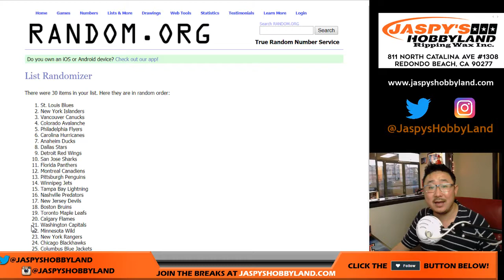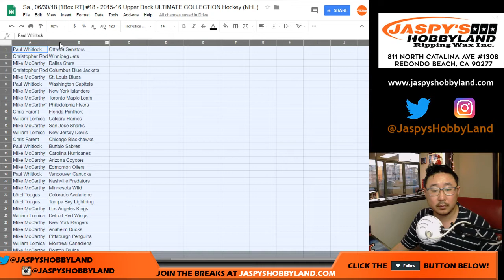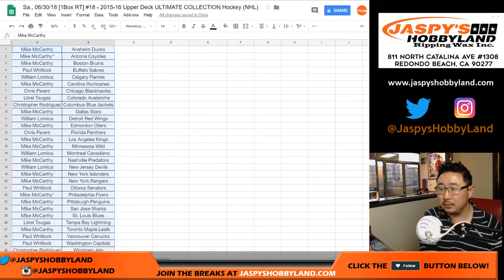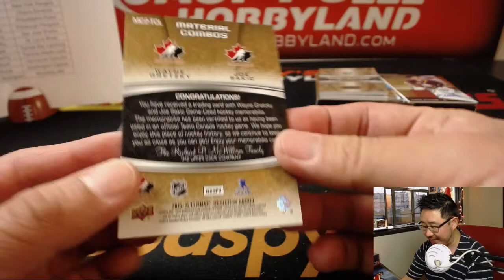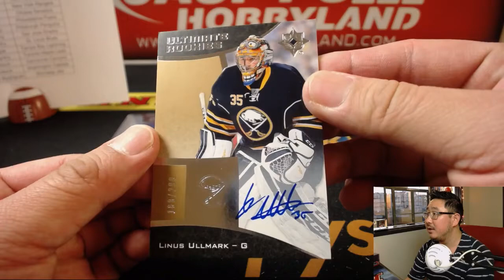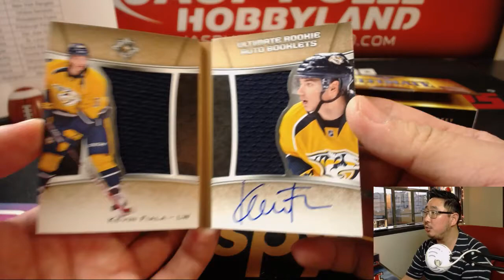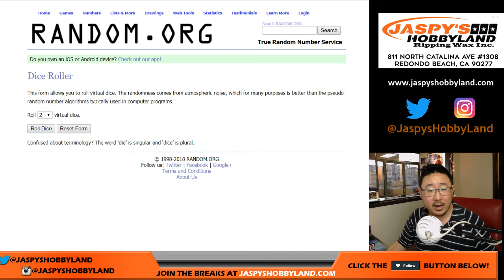Sa., 06/30/18 [1Box RT] #18 - 2015-16 Upper Deck ULTIMATE COLLECTION Hockey (NHL)